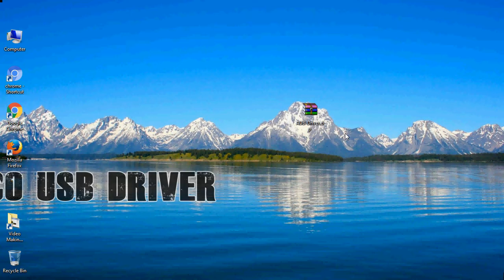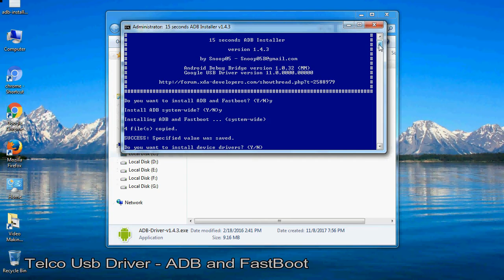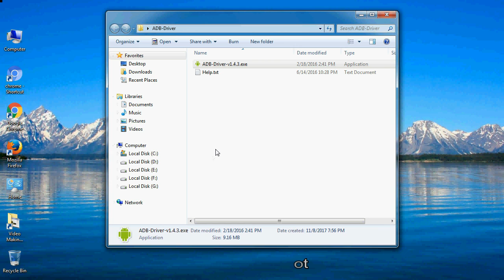How to Install Telco USB Driver for Windows | ADB and FastBoot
Follow these steps - How to Install Telco USB Driver for all Models on Windows 7 / 8 / 8.1 / 10 PC, if you want to install ADB drivers with .exe file installation.

How do I fix the Telco drivers problem?

I talk to you How to update and install Telco USB Driver file, Take a look at this complete video Interaction, then do it.

C. Original Telco USB Driver Supports PC - Windows 10, 8, 7, Vista, XP.

Here is a step by step guide on how to the installation of a downloaded ADB file (Telco-Driver).

1. Go to Driver folder and open it.

2. Select "ADB-USB-driver.exe" files and always run as an administrator.

3. If, when a security warning window PC pop up and OK the operation as instructed.

4. Now, open IntallWizard Screen, press "Y" key, and press “Enter”  (2 times) and click the Install tab button.

5. Automatic Telco USB Driver Installed successfully.

6. Now, Connect your Telco Android device to your computer's or Laptop USB port.

What is Telco ADB Driver?

This ADB stands for Android Debug Bridge. Telco ADB USB driver is a client-server program file which is used to make the bridge between the developer and Android devices apart of that also make a bridge between the computer or laptop and Android devices for Android application development. With the help of Telco ADB driver, you will be able to give direct command through all terminal which allows you to modify and update your Telco Android devices or devices software by giving the command through computer command line. It is used to properly manage your Telco Android devices.